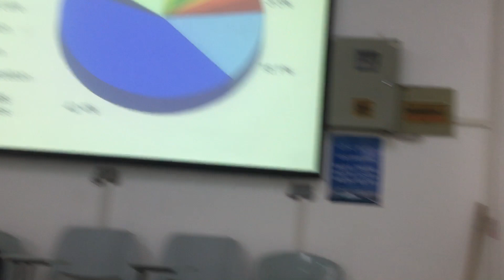ব্রেকের সময় ফাঁকা ক্লাসে | Macro Economics Class